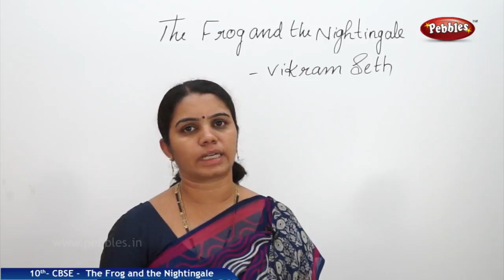The Frog and the Nightingale-2 : English-Main Course Book| CBSE Class 10